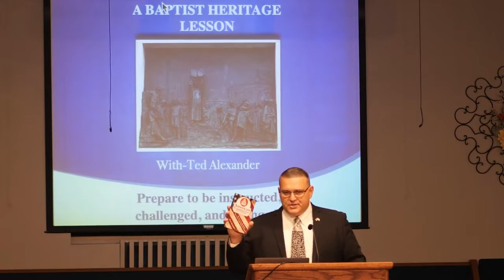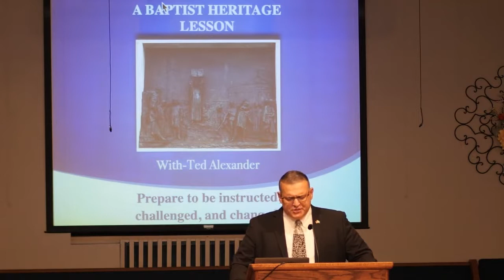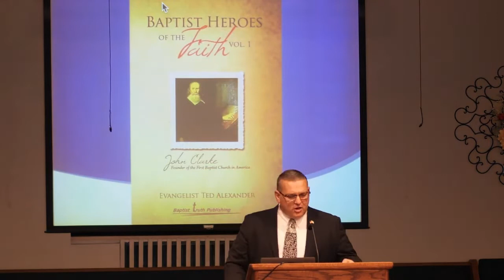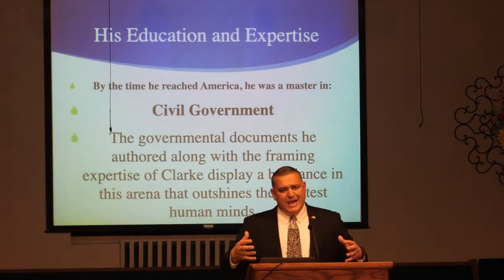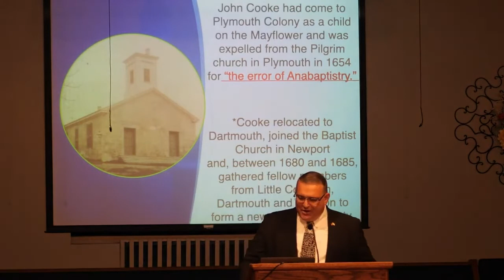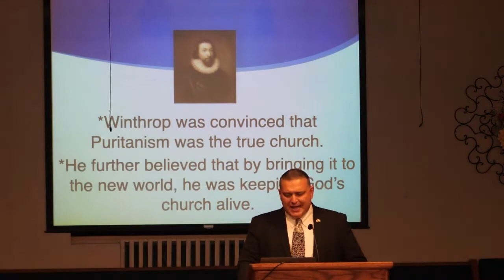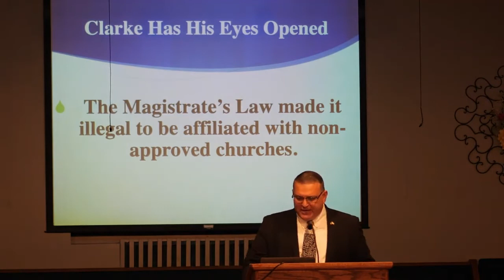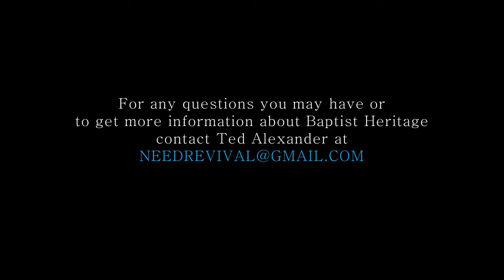Origins of American Liberty PART I Ted Alexander